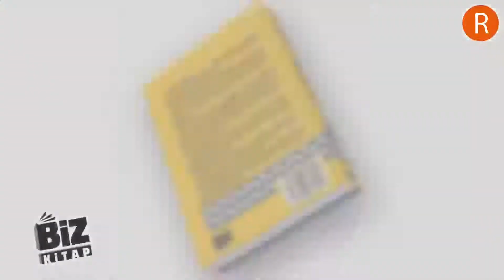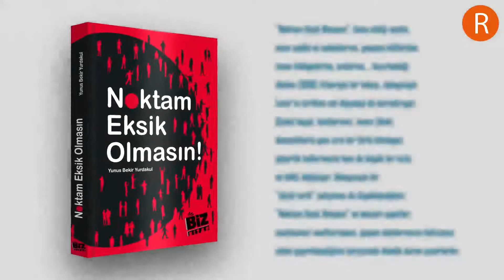Yunus Kara ile Agon programının konuğu Bir Varmış Bir Yokmuş Tiyatro Kurucu- Yönetmen Burak Candan